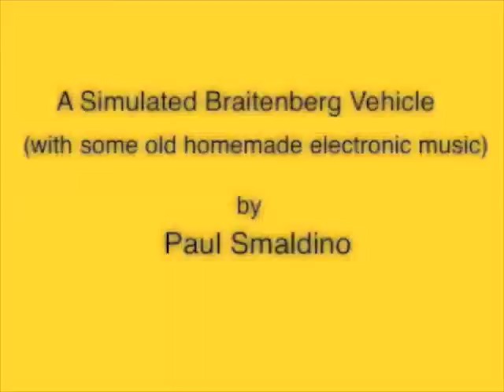Braitenberg Vehicle Simulation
Here's a little simulation I wrote in Java using MASON's ABM libraries for the visualization and some other stuff.  The yellow blobs emit "light," and he vehicle has light detectors which drive the rear wheel on the ipsilateral side, producing object avoidance.

I set it to some electronic music I made back in 2003 or so. The track is called Beat4Meat, for some reason.